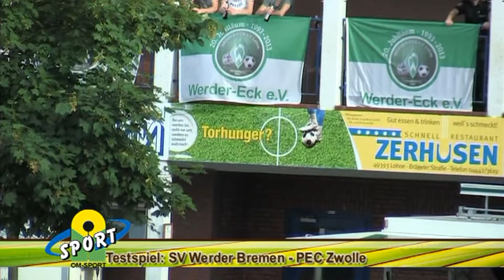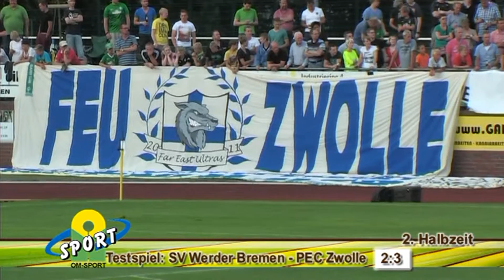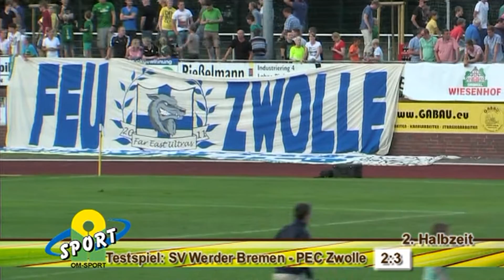regiotv Tagesprogramm 22.07.2013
Heute sehen Sie verschiedene Berichte aus unserem Sendegebiet.